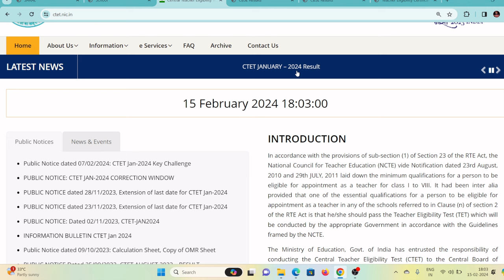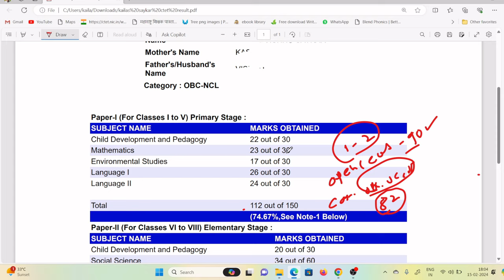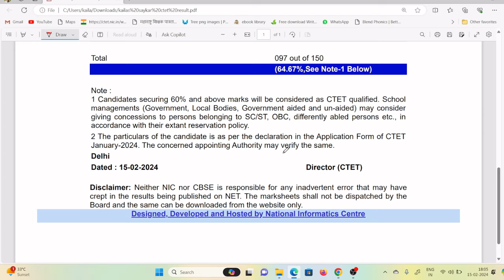CTET RESULT 2024 OUT | CTET परीक्षा निकाल लागला | असा पहा आपला निकाल | CBSE CTET RESULT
*CTET Online Test Series July 2023*

शिक्षक अभियोग्यता 2023 साठी मानसशास्त्र विषयाचे उपयुक्त विडियो लिस्ट

CTET PAPER 1 QUESTION PAPERS